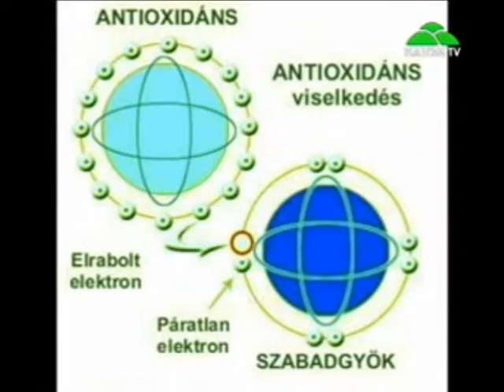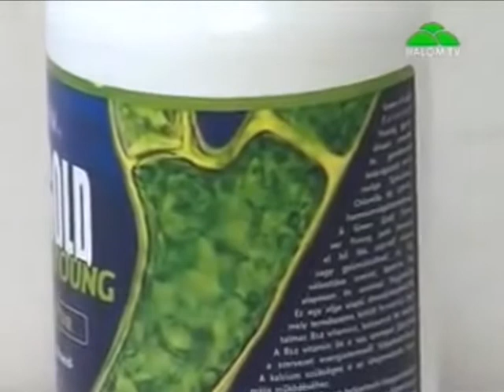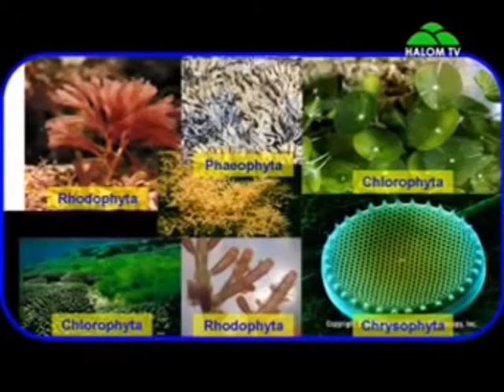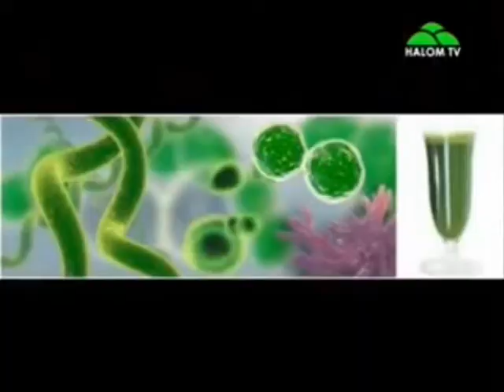A SPIRULINA alga jó hatása - Mi a spirulina, mi a spirulina tabletta hatása? *GANODERMASHOP* (2023)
Ennek a szuperélelmiszernek minden egészséggel törődő család asztalán ott kell lennie!
Rendeléssel és kérdéssel kapcsolatban keressetek:
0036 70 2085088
Rendelés a DXN-től:
 A Spirulina vitamin és tápanyagösszetétele

👉A-vitamin, mint béta-karotin
👉D-vitamin
👉E-vitamin
👉K-vitamin
👉B1-vitamin
👉B2-vitamin
👉B3-vitamin
👉B6-vitamin
👉B12-vitamin
👉 folsav
👉 Biotin
👉 Pantoténsav
👉 Inozitol
👉 Kalcium
👉 Vas
👉Foszfor
👉 magnézium
👉 Cink
👉 Szelén
👉Réz
👉 Mangán
👉 Króm
👉 Kálium
👉 Esszenciális aminosavak
👉 Lizin
👉 izoleucin
👉 Leucine
👉 Metionin
👉 Fenilalanin
👉 Treonin
👉 triptofán
👉Ine Valine
👉 Nem esszenciális aminosavak
👉 Alanin
👉Arginin
👉 aszparaginsav
👉 Cisztin
👉 glutaminsav
Gyomorfekélyesek számára hasznos, mivel klorofillt tartalmaz.
👉 Hasznos szemallergiára.
👉 A spirulina segít eltávolítani a nehézfémeket, mint az ólmot és a higanyt a szervezetből.
👉Segíti az emésztést, mert enzimekben gazdag.
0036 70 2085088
Rendelés a DXN-től:
👉 Glicin
👉 Hisztidin
👉 Proline
👉 Serine
👉 tirozin
👉 Alapvető zsírsavak
👉 Omega 3 (alfa-linolsav)
👉 DHA (dikozahexonsav)
👉 GLA (gamma linolénsav)
👉 Palmitinsav
👉 Olajsav
Stearic
Antioxidánsok és fito-tápanyagok
👉 klorofill
👉 Kriptoxantin
👉 Echinone
👉 Lutein
👉 mikocianin
👉 Fikocianin
👉 Xantofillok
👉 Zeaxanthin
Szerinted ez nem elég ok ahhoz, hogy ezt a csodás szerves tápanyagot szuperételnek nevezzük? Igen, ez a zöld színű kis tabletta nagyon szuper, és bizonyosan mentes a szennyeződéstől. Ennek oka az, hogy a DXN spirulina teljesen organikus, biztonságos és természetes. Nem csoda, hogy a különböző ügynökségek világszerte erősen ajánlották, hogy a tápanyagok és vitaminok, valamint a test számára nélkülözhetetlen savak teljes készletének egészségügyi kiegészítője legyen.
MÁR MAGYARORSZÁGON IS NAGYKER ÁRON!

A Spirulina rendkívül széles hatásterülettel rendelkezik:

1. Normalizálja a bélflórát; antibakteriális hatással bír.
2. Csökkenti a vérnyomást.
3. Megelőzi a szabad gyökök megjelenését.
4. Csökkenti a lipid- és koleszterinszintet, helyrehozza a kolineszteráz aktivitását.
5. Erősíti az immunrendszer működését, különösen a makrofágok stimulálása révén, amelyek segítik a hulladékok eltávolítását a szervezetből, antigéneket tartalmaz, amelyek az AIDS ellen küzdenek.
6. Ellenáll a rosszindulatú képződményeknek.
7. Elősegíti a terhesség bekövetkeztét és normális lefolyását.
8. Normalizálja az anyagcserét, többek között a fehérjéét.
9. Segít a szervezet pH-ját lúgossá tenni.
10. Könnyen emészthető vas forrása.
11. Influenza elleni immunerősítő hatás